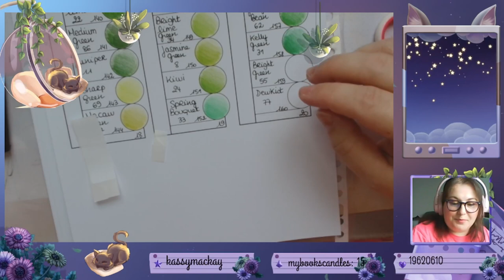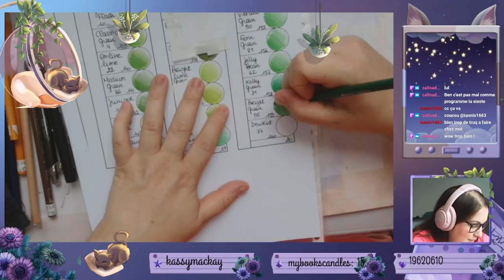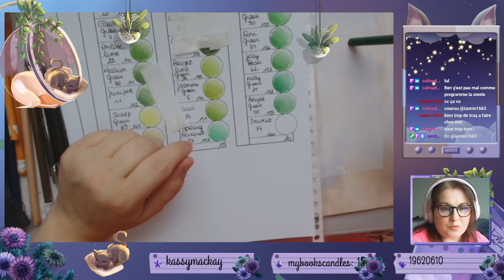Replay live du 20 Juillet 2023